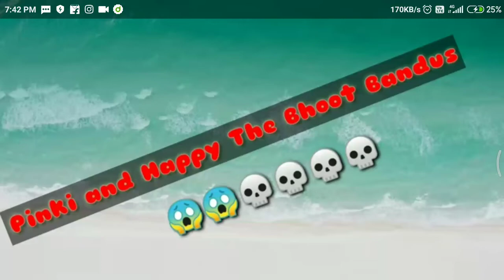Pinaki and happy Bhoot bandus real life no sound